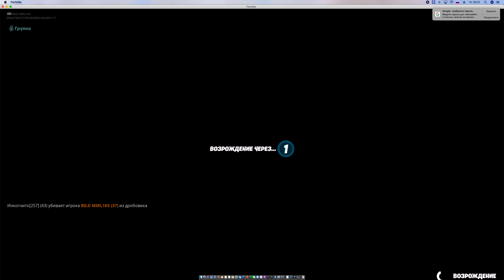Как я тренируюсь и развлекаюсь со своим тиммейтом и лучшим другом в фортнайт